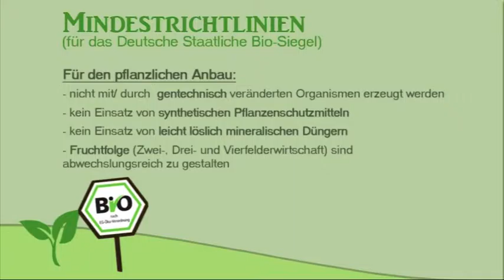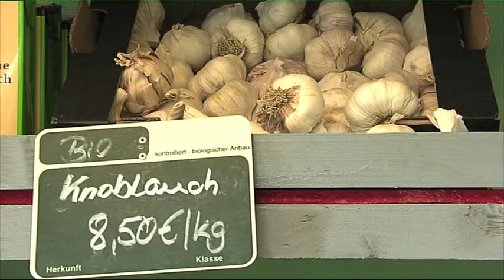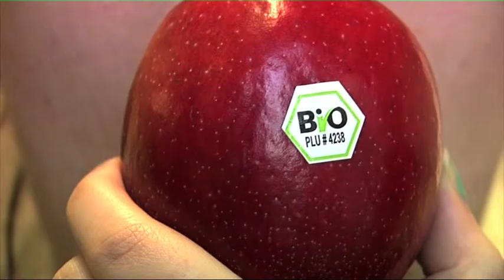Weniger ist mehr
Ein Magazinbeitrag zum Thema "Weniger ist mehr" von Scalett Knüppel aus dem 2. Lehrjahr Bild und Ton, Jahrgang 2014